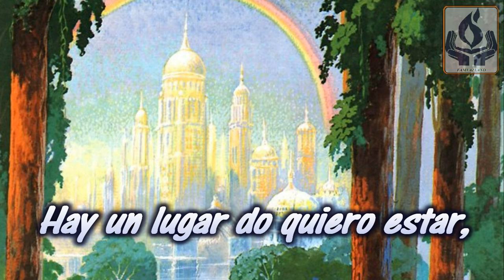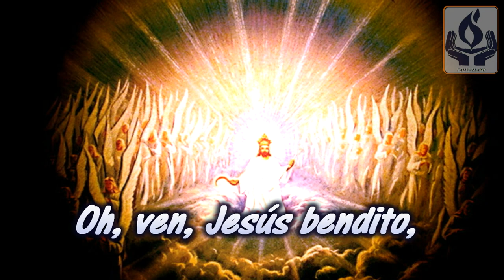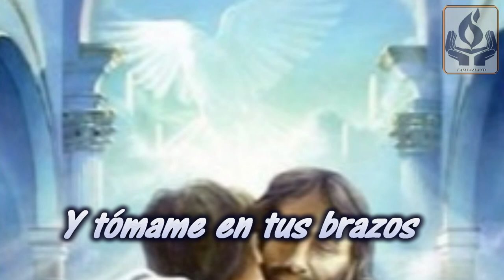Hay un Lugar do Quiero Estar - Joel Armenta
Interprete: Joel Armenta